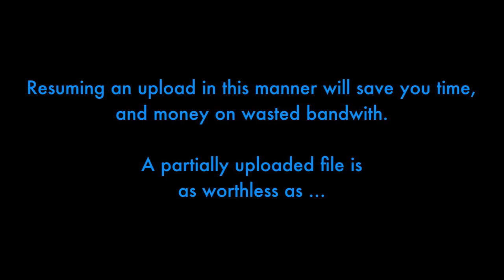NEWS FOR UPLOADERS - re: RESUMABLE UPLOADS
youtube does not tell you this - the standard uploader now provides for resumable uploads. if an upload stalls out, and you quickly (not sure how much time you have) refresh the page in your browser and restart the upload again, it will resume where it left off.  if you wait too long, the file will show as "failed, upload aborted" in your video list, and you will then need to start over from scratch.

this feature used to be available only in the advanced uploader (which i could never get to work)